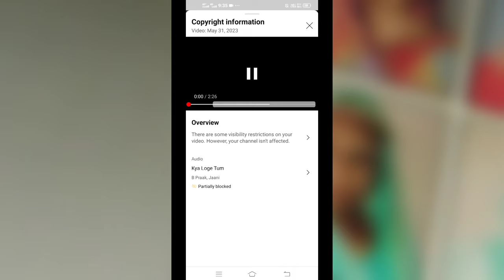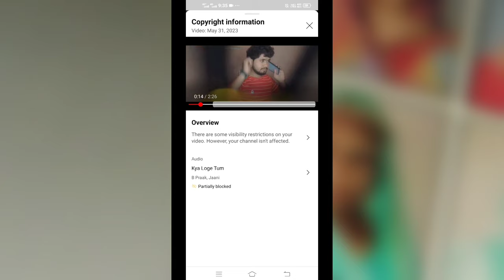Partially Blocked youtube problem fix | partially blocked youtube videos meaning | copyright claim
how to fix Partially Blocked youtube problem just 2 minute subah ko aap step bye step Jaan dekhiae ah janiye Youtube new problem today Partially Blocked youtube.

partially blocked youtube videos meaning Kya hota Hai so video ko aap log Bane rahiye aur janiye jo hai YouTube new problem Partially blocked youtube Minto mein Kaise aap fix kar sakte hain.

Tag Reference 🤙

1.partially blocked copyright claim some countries affected
2.partially blocked copyright claim some countries affected kaise hataye
3.partially blocked copyright claim remove
4.partially blocked copyright claim kya hota hai
5.youtube video partially blocked
6.partially blocked copyright claim kaise hataye
7.copyright claim on youtube video partially blocked
8.youtube video partially blocked problem solve
9.how to solved youtube partially blocked